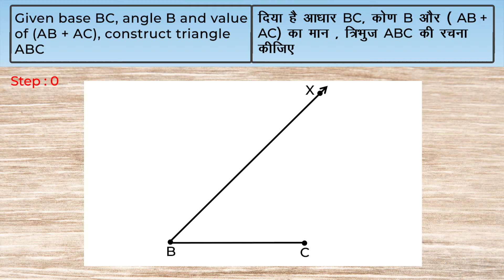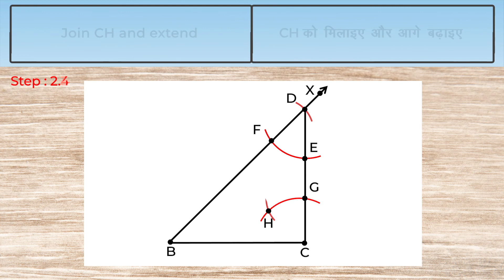1. 9M11.2 CV1 दिए हुए आधार, एक आधार कोण तथा अन्य दो भुजाओं के योग से त्रिभुज की रचना (Hindi)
Chapter: रचनाएँ